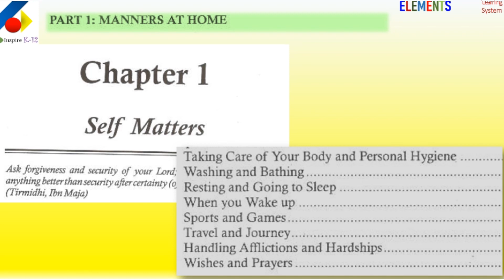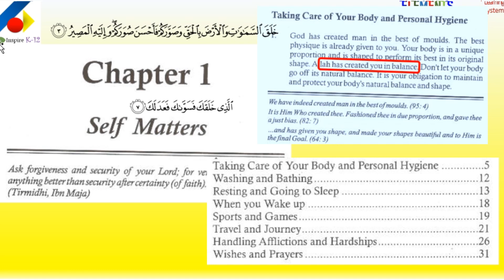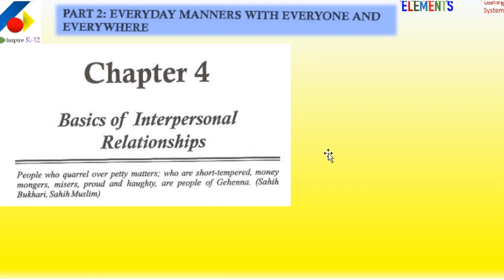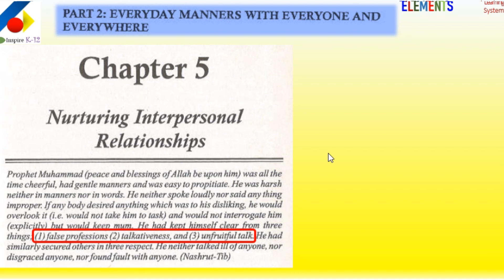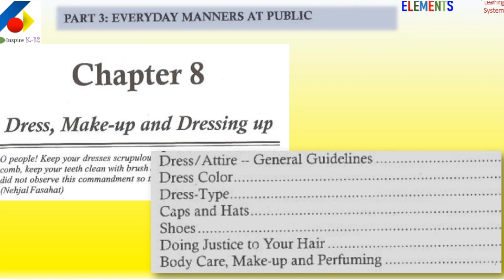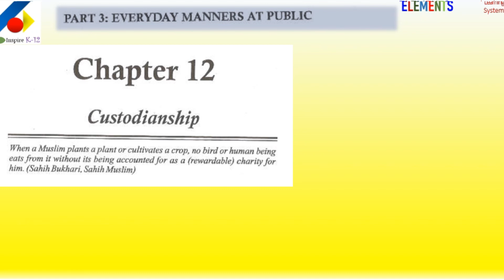Mind your MANNERS | Learning rules of ETIQUETTE | tarbiyyat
“MIND YOUR MANNERS” book by Faiez H. Seyal
8. Dress and Make up
10. Some Special People Around you
11. Sickness and Loss of Life

ELEMENTS Learning